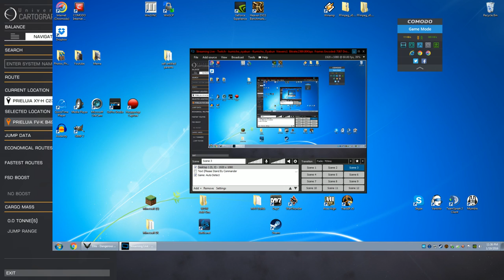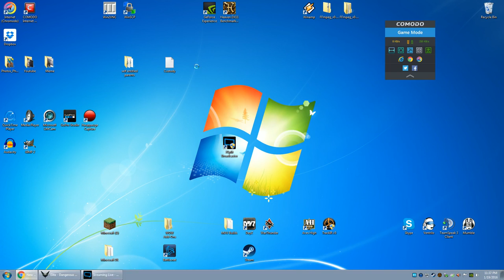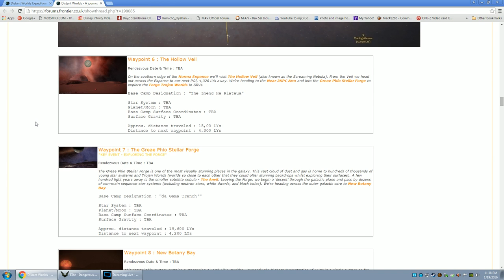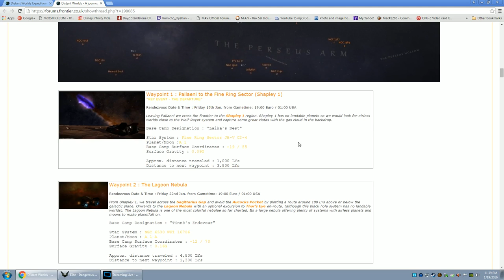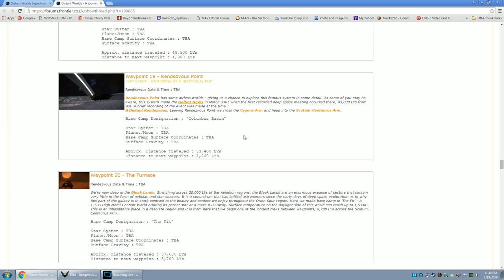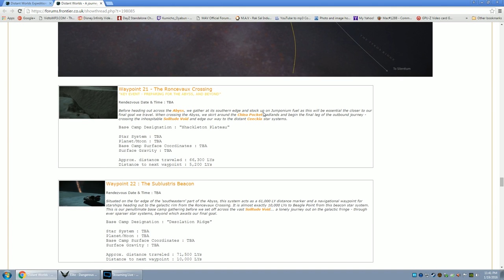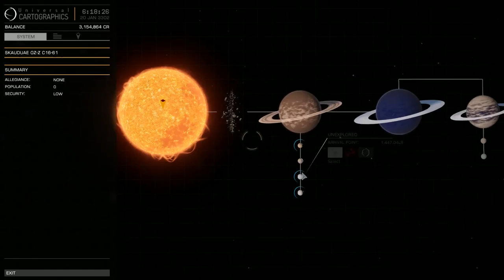Elite: Dangerous Horizons -DW Beagle Point Journey- Pt.5 [Leaving NGC 6357]